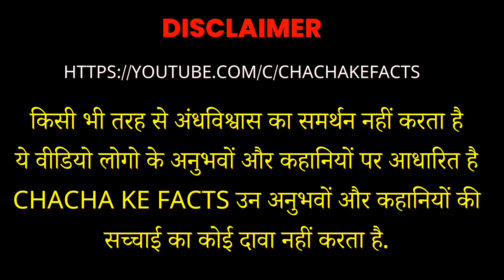Part 2 Meerut Horror Story | Haunted Office | ChachakeFacts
jai baba ji ki
Pehla Bhag Zaroor dekhna

Tags related with topic are

( नितिन ) इन जानकारियों की सच्चाई का कोई दावा नहीं करते है